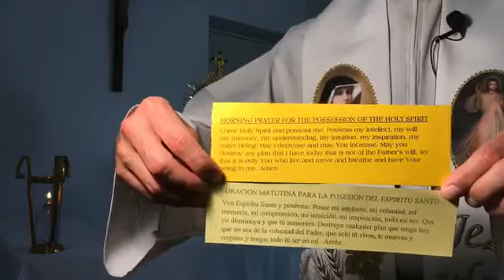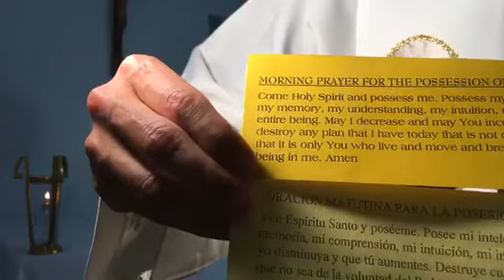Pt2Holy Rosary and Eighth day of the Novena of the Holy Spirit, May 29, 2020 * Fr. Vincent-Bilingual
Join Father Vincent- Holy Rosary On this Friday, May 29, 2020* Day 8th of the Novena* The Holy Spirit in Our Soul

Únase al Padre Vincent en el Santo Rosario este viernes 29 de mayo 2020 - Día 8 de la Novena* El Espiritu Santo en nuestras almas